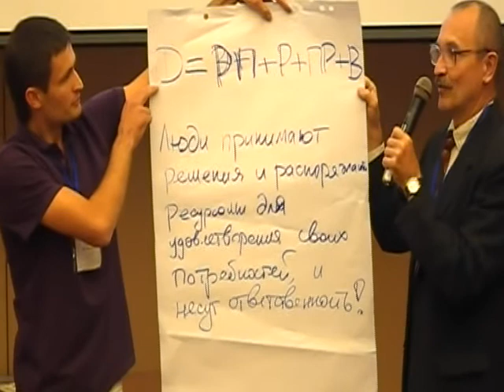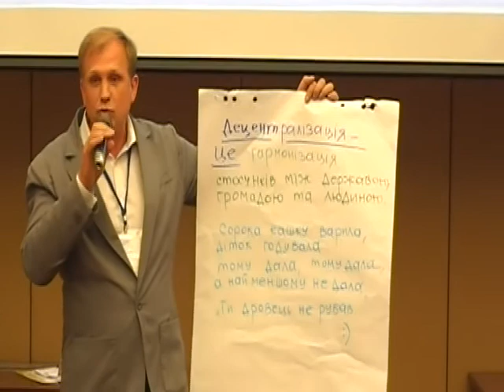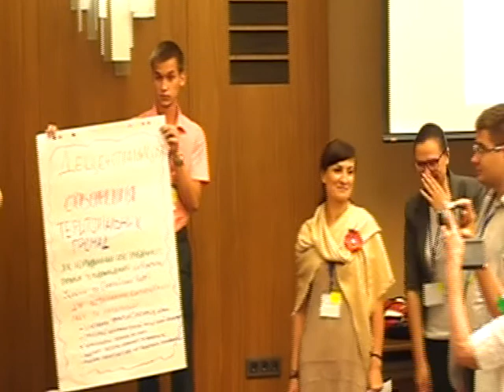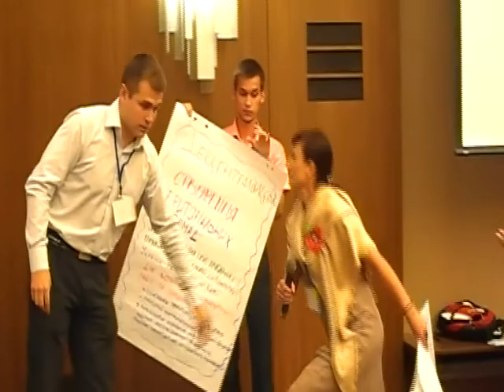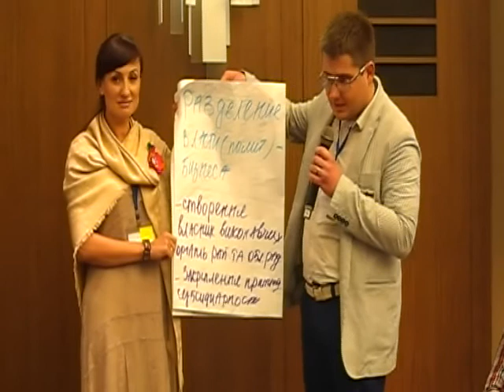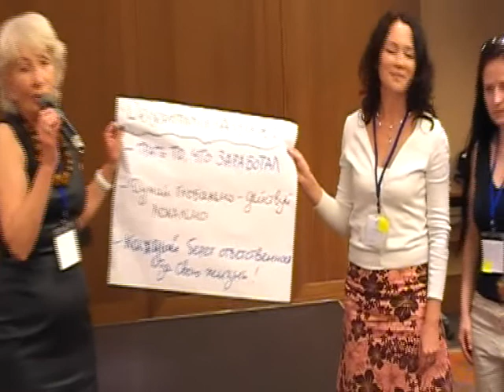Саммит Мира 2014 первый день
что такое децентрализация после работы участников Саммита мира в группах